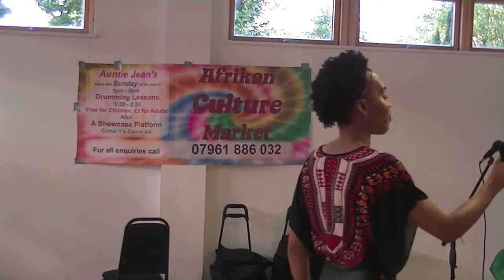ACM Session 15th Sep 2019 - Bro Mandingo ( Afrikan Jamaican Musical Historian ) Part 1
Mandingo a Pan African Garveyite